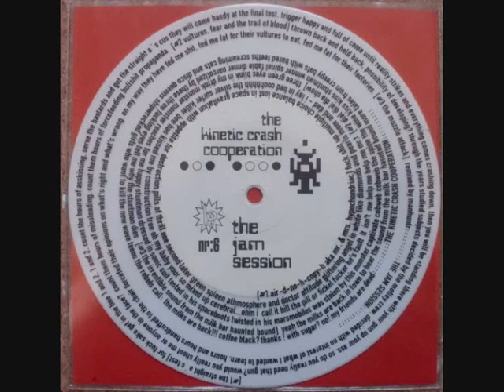The Jam Session - Vultures, Fear and The Trail Of Blood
Artist: The Jam Session
Album: Split w/ Kinetic Crash Cooperation
Genre: Emoviolence